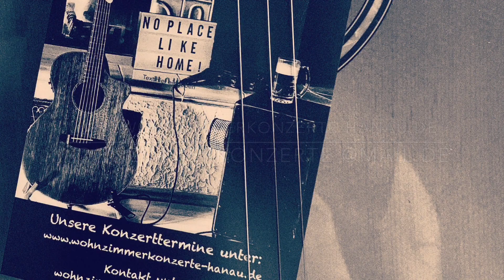Wohnzimmerkonzert Mai 2020 Online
Wohnzimmerkonzert-Hanau Konzert heute mal hier. Von oben nach unten durchklicken und Spaß haben. Viel Spaß!
Mit dabei @etchasketchdiaries @nessyellenmusic @roky_lugosi @vs.musik @tex_welby_minne_sota  Ivo und Erik